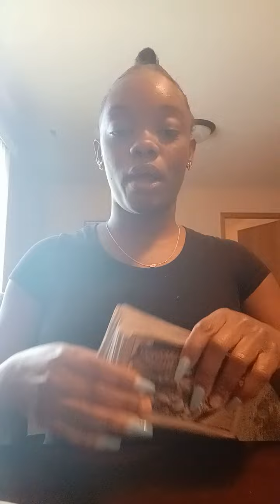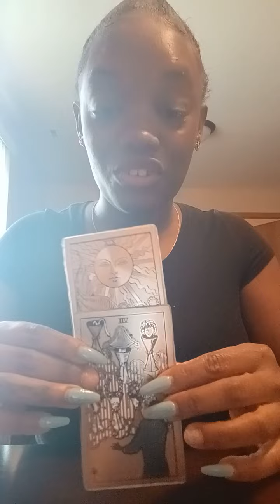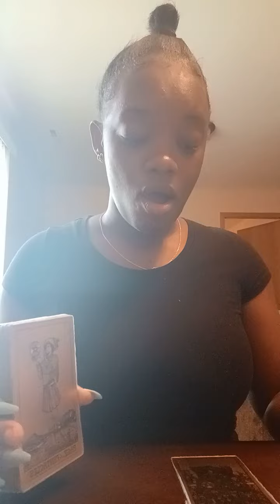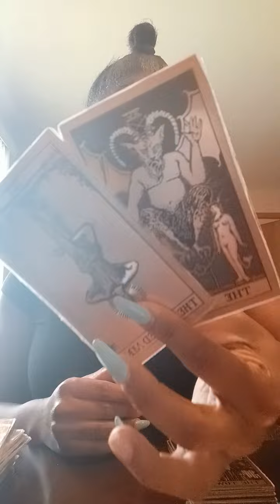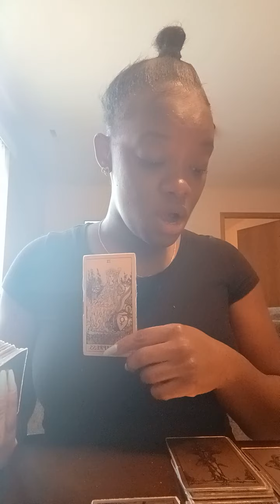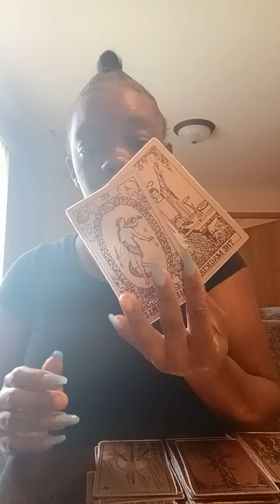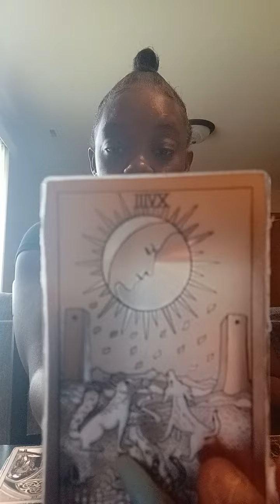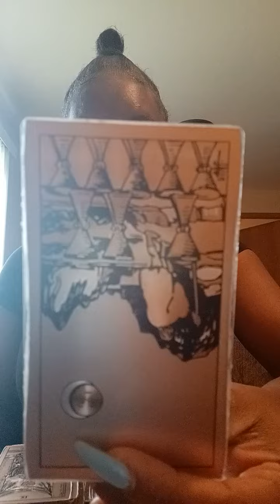Scorpio ♏️ 🦂 June 2nd make a decision truth always sets you free ✨️🙌🆓️🙏🧿🗣💕